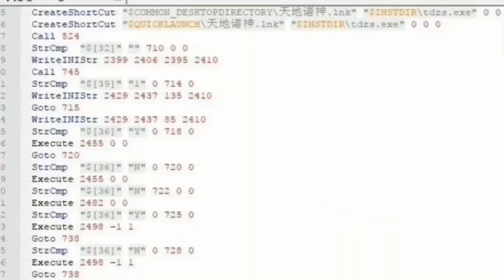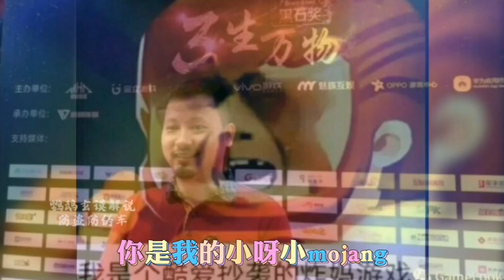由古振興自己唱的反迷你之歌—小蘋果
先說，原片在西瓜那邊。但他把這影片刪了所以就backup嘍，再說是盜片的話就只能算你腦殘